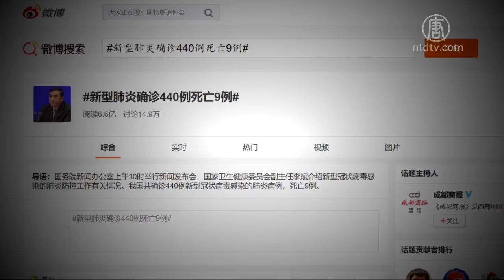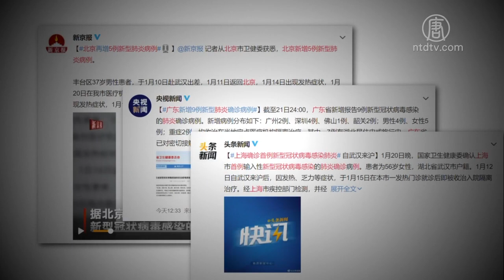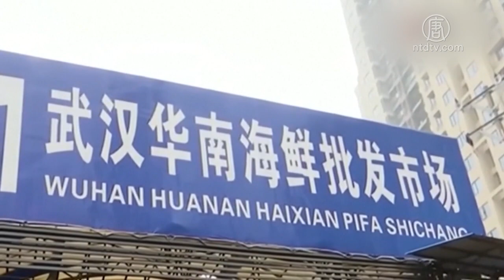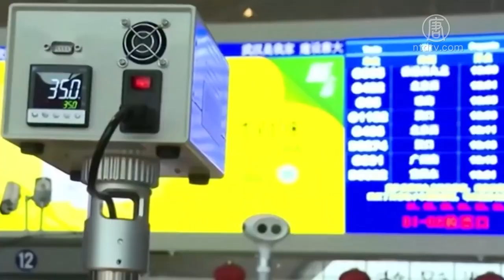武汉医院拒收发热病人 官方死亡数字存疑【中国禁闻】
【新唐人北京时间2020年01月23日讯】中国武汉新型冠状病毒肺炎疫情不断扩大，民众抢购口罩，当地传出「N95」口罩价格已经喊到1片120人民币。不仅如此，当地民众还透露，医院拒绝收治发热病人。武汉市已经全面进入封城状态。

外界关心的新型冠状病毒来源已经找到了。根据官方的说法，是来自于武汉华南海鲜市场非法销售的野生动物。

1月22号，中共国务院新闻办公室举办新闻发布会，首次针对疫情进行中央的对外说明。除了提到病毒的来源，很可能是市场销售的野生动物，而且病毒可能变异，往外进一步扩散。除此之外，当局也公布了截至21号，中国境内确诊人数增至440例，死亡9人，其中新增死亡病例皆为湖北武汉病患。

对此，武汉一名匿名医生接受新唐人采访时表示，具体死亡人数，目前没有办法做完整的统计，也没有能力统计。可以肯定的是官方公布的死亡数字不可靠。

武汉匿名医生：「因为当时没有这么关注，很多人得了肺炎之后，到了医院也爆满，很多医院就没有收治，让病人自己回家隔离，这些病人都没有确诊的。我们小区里面就有一个七天内死亡的，是一个年轻人，当然这个数字不会报上去的，因为你死的时候都没有确定为不明肺炎，死因调查只能写着肺炎。」

据了解，目前武汉肺炎疫情已经向大陆其它省市迅速蔓延，除武汉外，北京、广东、上海出现确诊病例，四川、云南、广西、山东、浙江也爆出疑似病例。

武汉医生对记者说，疫情刚爆发的时候，医院内部已经通知不让他们对外说明了。

武汉匿名医生：「我们也有同事在同济医院呼吸内科，他们连自个家人都没有说，只是让他们不停的吃药，作预防，只是说这个事情比你们想象的还要严重。」

武汉张先生接受《美国之音》采访时表示，他们就住在华南市场附近，所以早就知道，事情远远没有官方宣布的那么简单。

张先生表示，因为武汉人有自己的小群组，有自己的信息渠道，武汉市的医院病床收治有限，张先生的亲戚发烧七天，但第六医院只给他亲戚开了药，让他们自己回去隔离，没有收治。

武汉市民 张先生：「因为查出来是病毒性的肺炎，然后前后发烧有七天，他会很紧张，他会很害怕。他去找医院，找到了武汉市第一医院不收治，武汉第二医院不收治，到了武汉肺结核病医院也都不收治，现在是找关系来收治。」

很多武汉人在微博发文表示，武汉医院拒收发热病人，医院已经超负荷了。

武汉匿名医生：「很多病人发热以后，因为医院去了你也排不到队。早上去了，可能晚上都轮不到你，然后很多病人现在等于到小区门诊，还有一些干脆到私人门诊，早上就有病人过来直接说我要打针。」

现在还出现村民自发采取防范措施，禁止武汉居民前往，连车辆都不能进来。

旅美政经分析人士 秦鹏：「新肺炎和2003年的萨斯几乎一样，它都是冠状病毒，都是自身免疫系统攻击个人的肺组织，根本没有特效药。对那些症状轻的其实在那里住医院、或者在隔离的在那里熬日子，严重的只能用激素来抑制免疫系统。和以前不同的地方，是很大比例患者无严重症状导致鉴别诊断困难，成为移动传播源。所以在这种情况下在那里住着，或许对医院来讲，其实是一个压力。」

19号，武汉市百步亭小区还是照常举办「万家宴」，多达4万户家庭共吃团圆饭。有人质疑疫情这么凶，还搞团体活动，武汉输出全球的冠状病毒还不够吗？

对此，武汉市长坦言不够警觉，目前武汉市已经下令全面施行进出管控，但外界怀疑「要武汉人别出来」的管制政策有用吗？

采访/熊斌 常春 编辑/黄亿美 后制/ 李沛灵